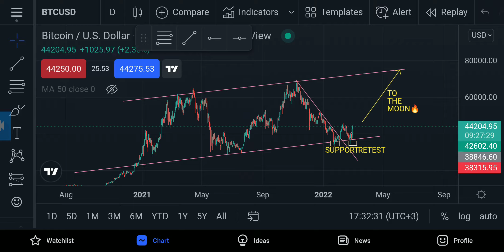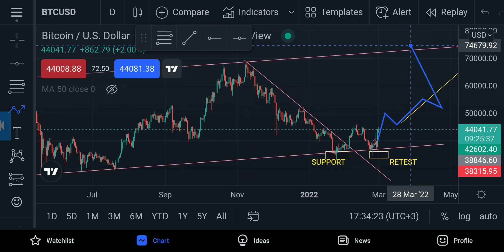BITCOIN TO $75,000